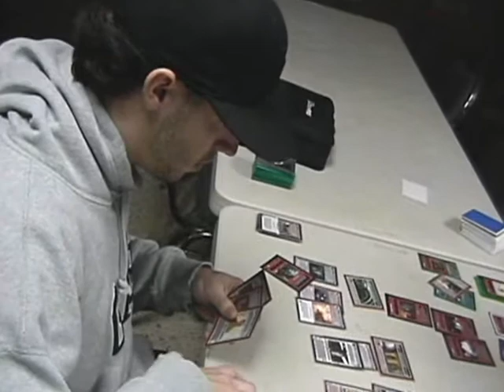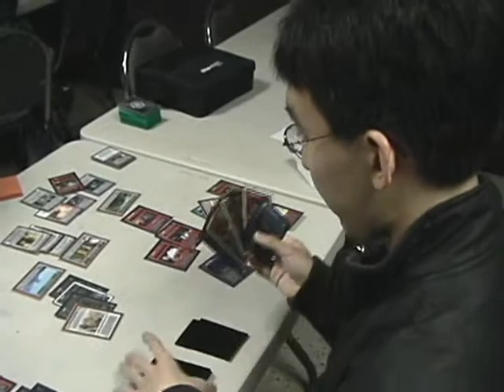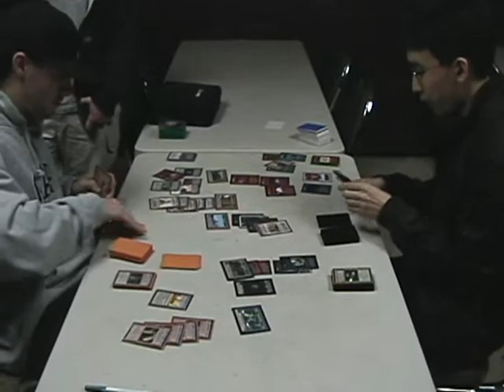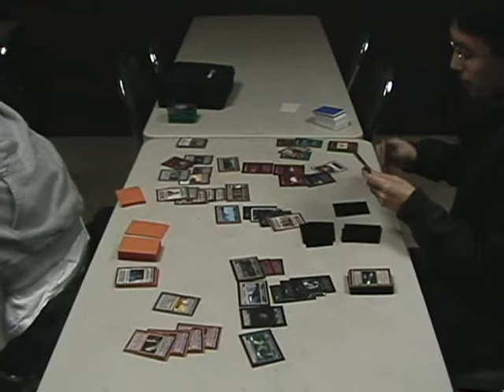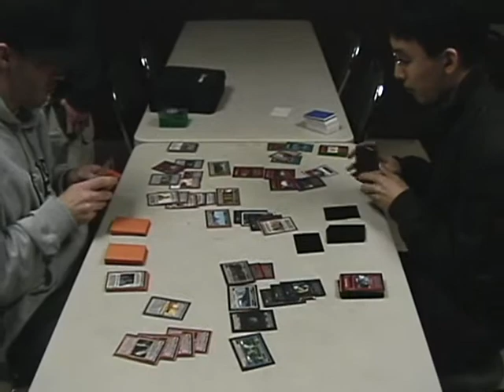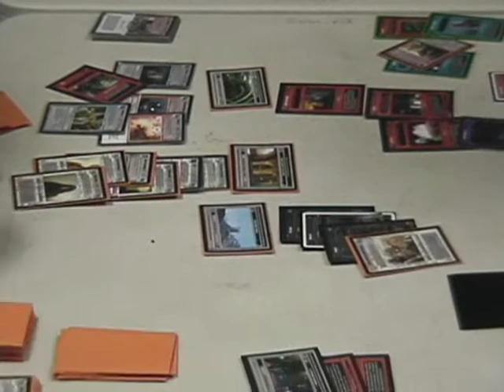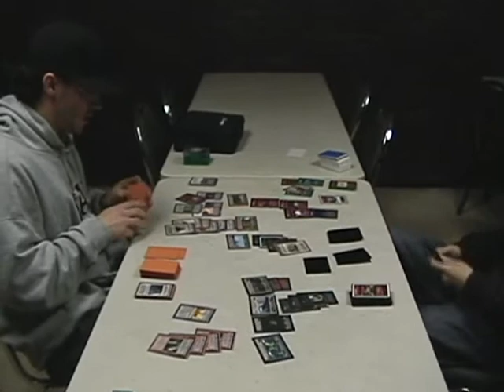2008 Star Wars CCG MPC Semi's - Gm1 Part4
Steve Baroni vs Jon Chu.